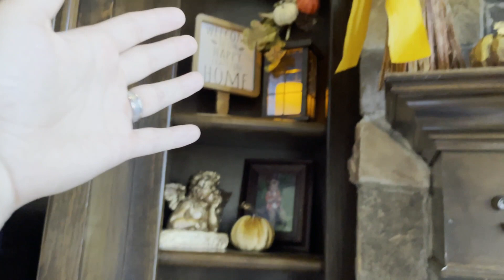VLOGMAS DAY 1 || 2021 || DECORATING ONE OF MY 11 CHRISTMAS TREES 🎄 || MommyBoVision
Hiya guys!

IT IS THAT MONTH Y'ALL! The month of MAGIC!! It is Christmas month and we are doing 25 days of Vlogmas!!! Today is Vlogmas Day 1. In this video I am decorating one of my 11 Christmas trees in my house this year!! I hope you all enjoy this vide as much as I enjoy filming it. I love you and and appreciate all your love and support back!

To see Kathy's AMAZING and simply MAGICAL DIYs please check her channel out bellow at MY DIY

Comments are not only appreciated but they are the fuel that drives my content. I make these videos for you all, just hoping and praying I reach one mom, one person with a message or a method to help navigate this crazy game of life.

I am gone...

Love 💕
MommyBo